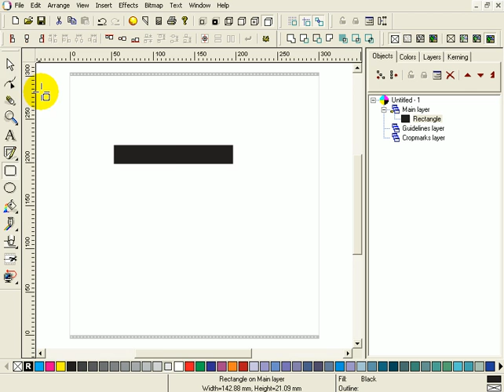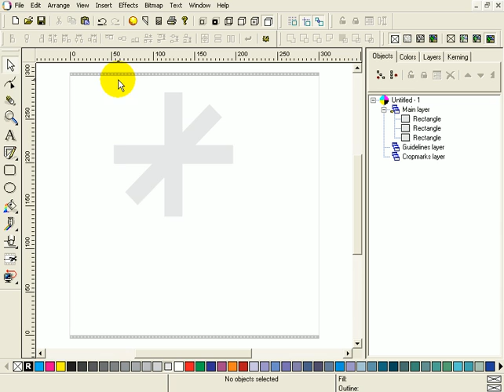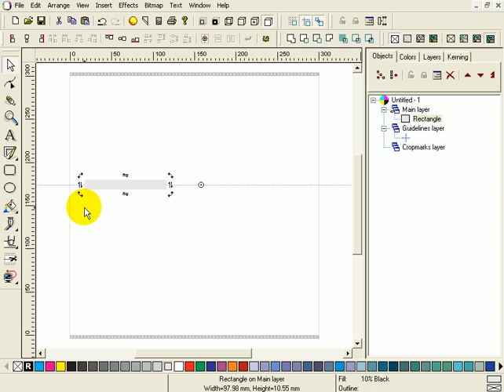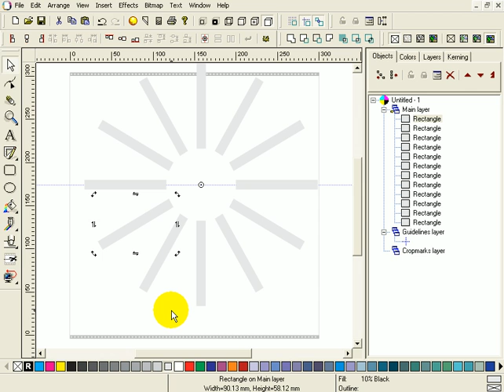Transformations: Rotation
Rotating artwork and objects in EasySIGN